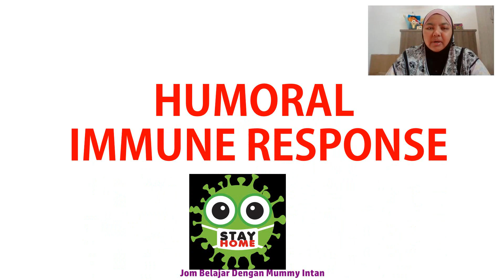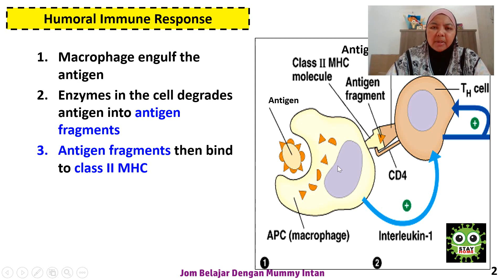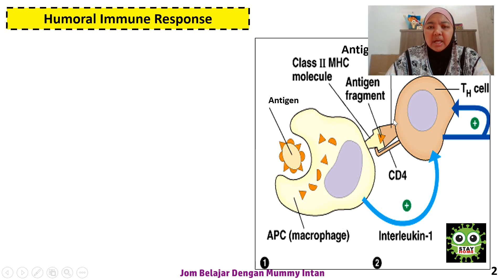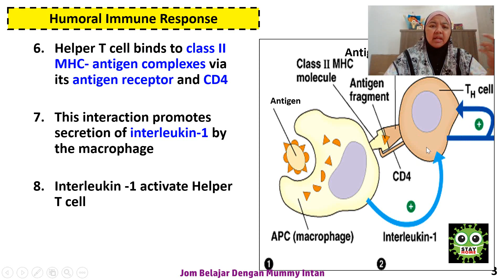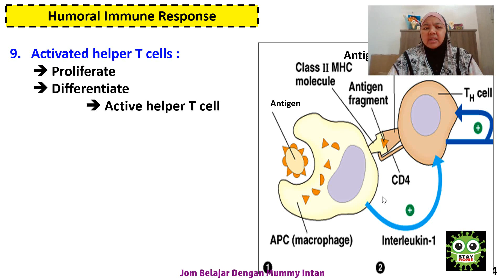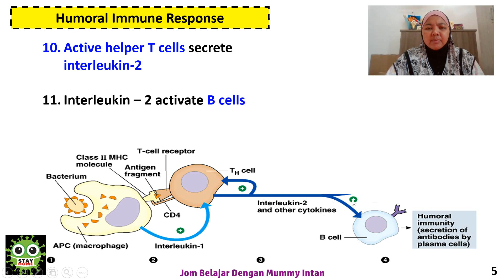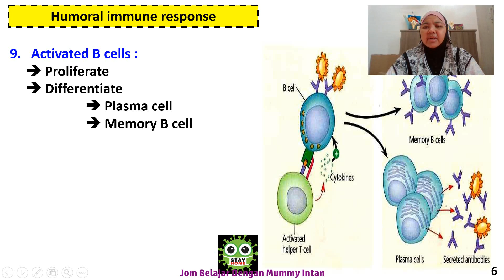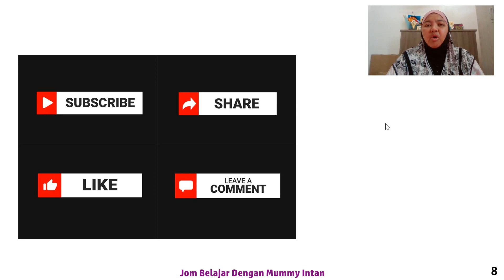Humoral Immune Response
TYPES OF IMMUNE RESPONSE: HUMORAL (ANTIBODY MEDIATED) IMMUNE RESPONSE
   Definition: An immune response involving production of antibodies by B lymphocytes (B cell)

 Defense against: Free bacteria, viruses and toxin in the blood (extracellular pathogens)

1. Macrophage engulfs extracellular pathogens and degraded into antigen fragment.
2. The antigen fragment is displayed via Class II MHC molecule on the cell membrane of macrophage. Macrophage become antigen-presenting cells (APC).
3. Helper T cell (TH) will recognize and bind to the displayed antigen on the surface of macrophage.
4. Macrophage secretes interleukin-1 to activate TH cells.
5. Activated TH cells enlarge in size and proliferate by mitosis forming clones of TH cells and memory TH cells
* At the same time, B cells can binds directly with free
  antigens in body fluid. B cells are also can act as APC.
6. The activated TH cells bind to the antigen-presenting B cells and secrete interleukin-2 to activate B cells.  The activated B cell enlarge in size and  proliferates by mitosis to formed clones B cells
7. Cloned B cells differentiate into large number of plasma cell and small number of memory B cells
8. Plasma cell produce specific antibody that transport through circulatory and lymphatic systems mainly in lymph nodes
9. Antibody will bind with antigen at antigen binding site forming antigen-antibody interaction.